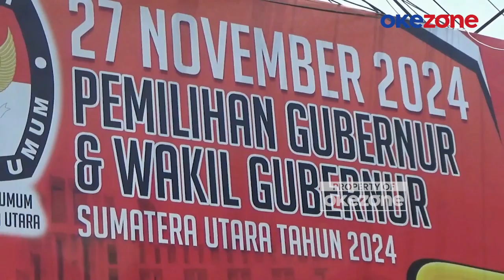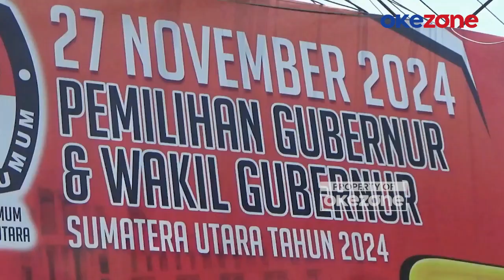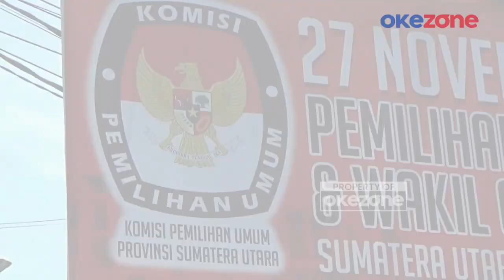KPU Tetapkan 2 Pasangan Cagub-Cawagub Sumut, Bobby-Surya Tantang Edy Rahmayadi-Hasan Basri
Komisi Pemilihan Umum (KPU) Sumatera Utara resmi menetapkan dua pasangan calon gubernur-wakil gubernur dalam Pilkada 2024 serentak, Minggu (22/9/2024) sore. Melalui rapat pleno terbuka, pasangan Bobby Afif Nasution-Surya dan  Edy Rahmayadi-Hasan Basri resmi memperebutkan Sumut 1.

Penetapan paslon ini tidak dihadiri oleh kedua pasangan calon atau perwakilan keduanya. Setelah penetapan pasangan calon ini, KPU Sumatera Utara akan melakukan pengundian atau pencabutan nomor urut untuk kedua paslon yang ditetapkan pada hari Senin, 23 September, pukul 19.00 WIB.